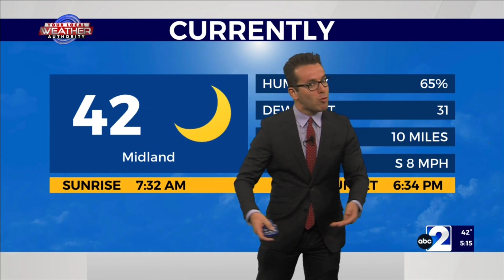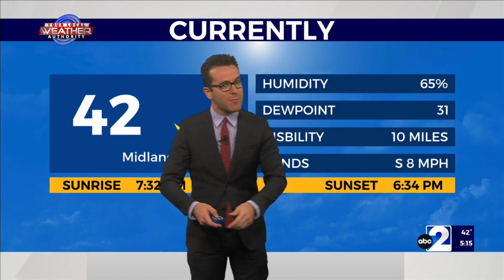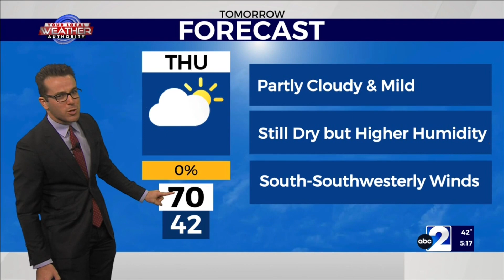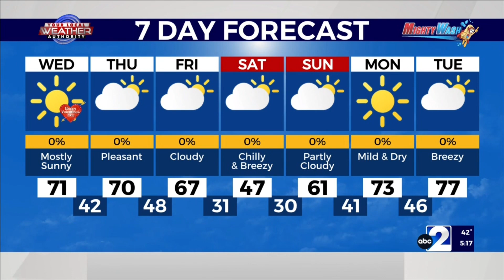A Pleasantly Mild Valentine’s Day 2-14-2024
Meteorologist Ryan DePhillips expects lovely weather for most areas of The Basin on this Valentine’s Day as despite some afternoon clouds, most will remain rain-free. Temperatures will rise into the high 50’s, 60’s, and 70’s as low-level moisture will slowly creep into West Texas. Despite some light rain showers possible in the mountainous terrain of The Trans Pecos, south-southwesterly winds in western areas will keep things still a bit dry at the surface, while south-southeasterly winds in eastern areas will make things gradually more humid late in the day. Clouds will be on the increase tomorrow around The Rio Grande ahead with some sporadic showers as the rest of The Basin will remain mild and breezy.